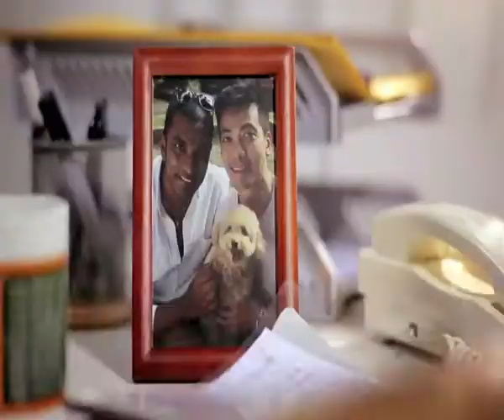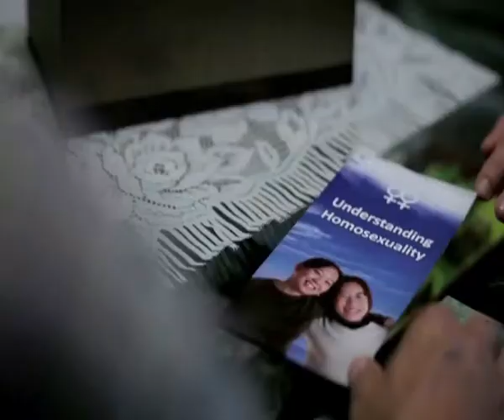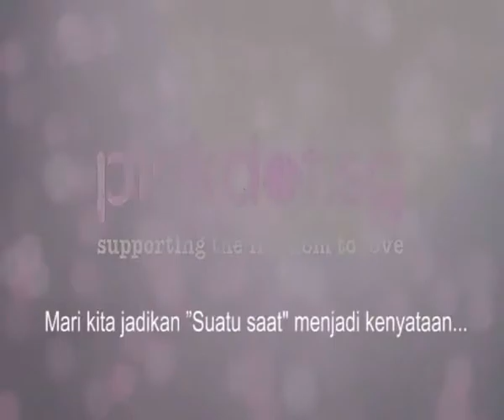"Someday" pinkDot with Indonesian Subtitle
Hari ini, Ourvoice hanya bisa memberikan apresiasi berupa penambahan subtitle pada video yang aslinya di unggah dari pinkdot singapura edisi 2012.
"suatu saat" Ourvoice akan membuat kampanye serupa (walau mungkin tak sama) agar masyarakat dunia tahu, keberagaman adalah jantung dari keselarasan hidup manusia di bumi. Stop diskriminasi!

Salam keberagaman!!!